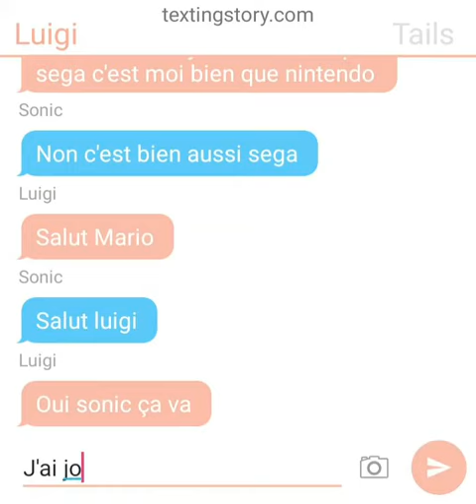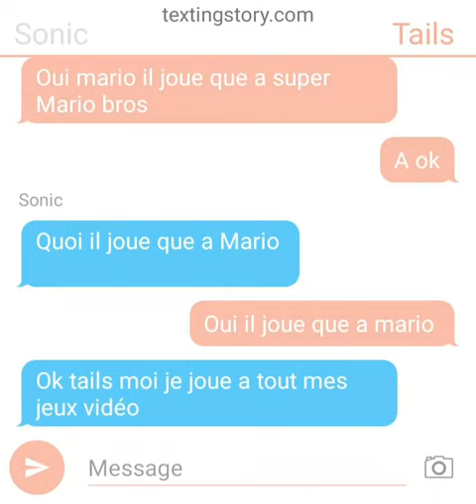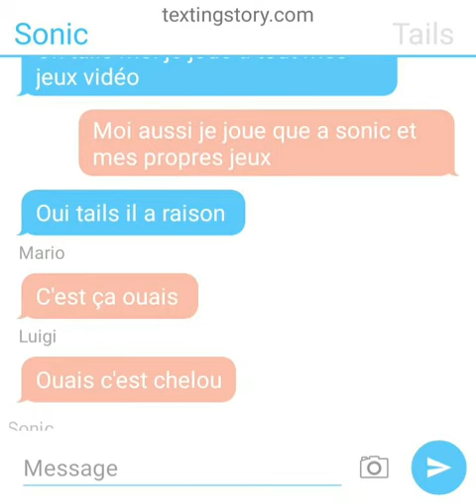sms entre sonic , tails, Mario et luigi